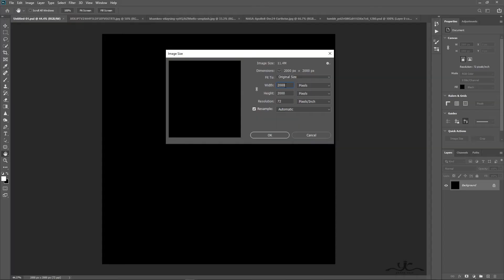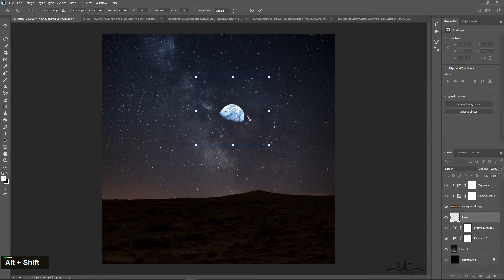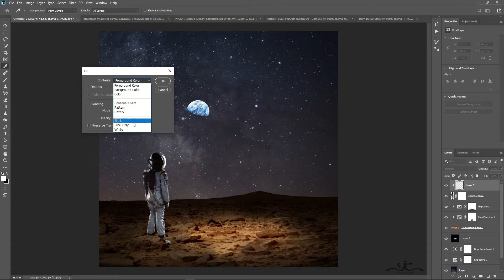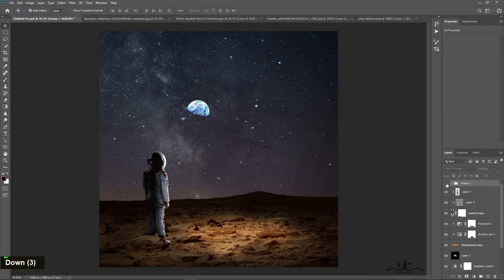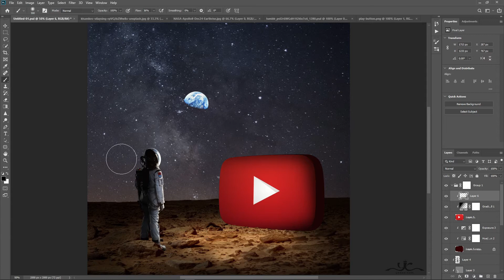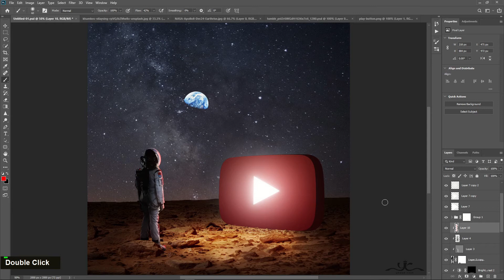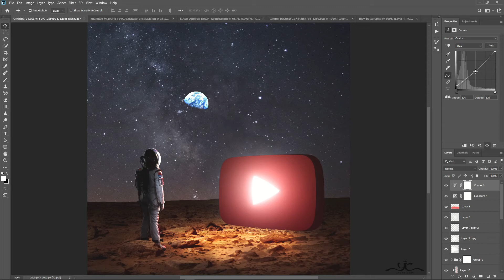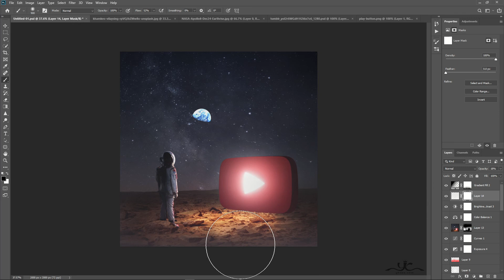Youtube on Mars Photo Manipulation Photoshop Tutorial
In this Photoshop Tutorial, Learn how to create a Youtube button light effect on mars land to the dark night background and beautiful fantasy effects. In this Photo Manipulation tutorial, you'll learn how to easily fantasy youtube button glow lighting effects on mars 🚀.

It's one of those quick and simple Photo retouching tutorials you'll learn how to use the Adjustment Layer tool, Hue Saturation Tool, and photoshop camera raw to put beautiful fantasy Photo Manipulation.

Happy Watching. . . ≧◉◡◉≦
RESOURCES USED.
Photo Credit:
MORE FROM yk design :
yk design